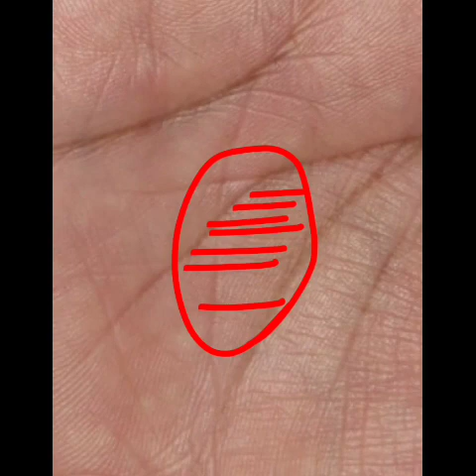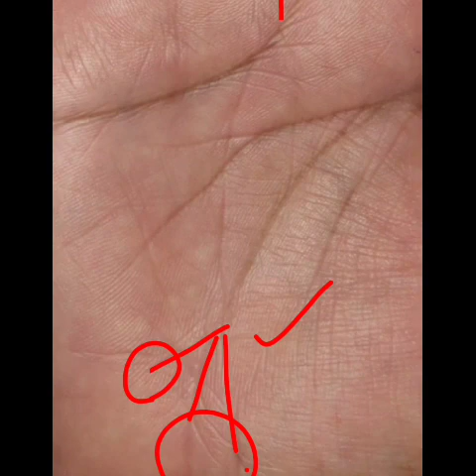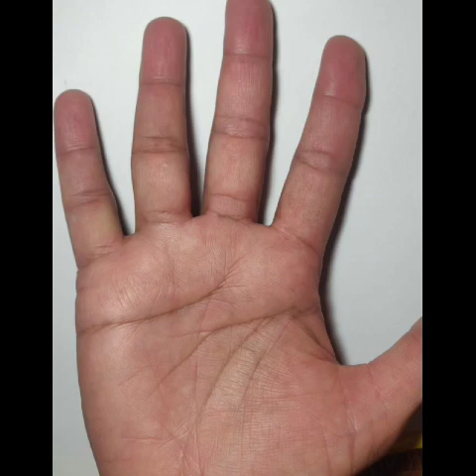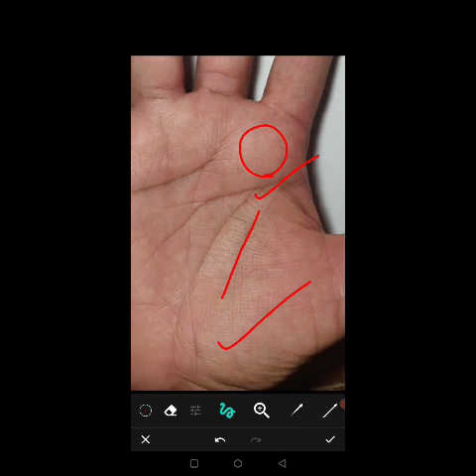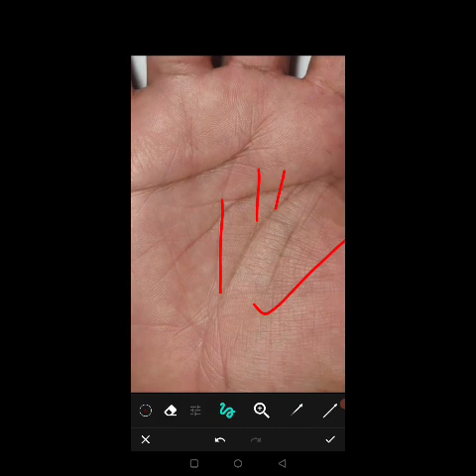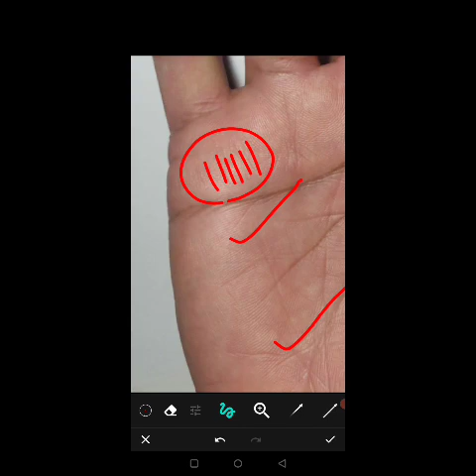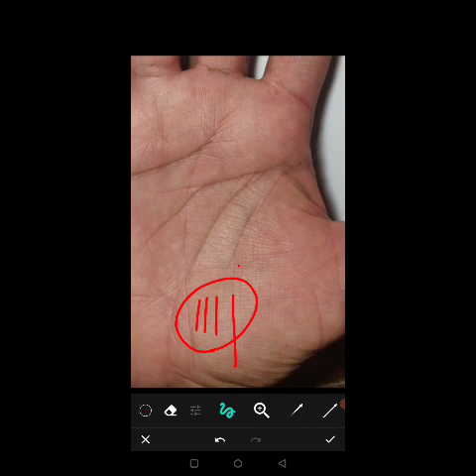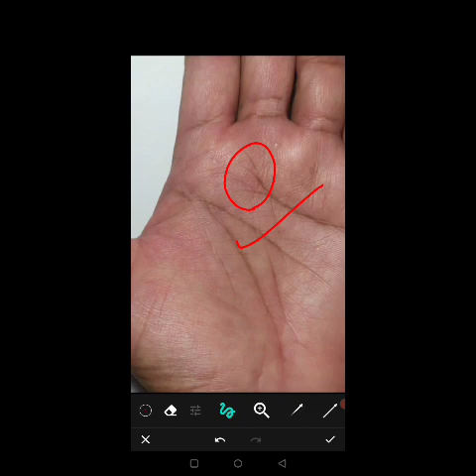देखिए किन कारणों से आता है नौकरी और मान सम्मान में परेशानी और जानिए सटीक उपाय। विजय प्राप्त योग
Palmistry in hindi Palmistry marriage line Hast rekha Hastrekha in hindi Hastrekha vigyan Sarkari naukri line in hand, Sarkari naukri pane ke upay Whole hand analysis Real hand analysis Govt. Job line in hand Shani rekha in hand Guru rekha in hand Surya rekha palmistry Sun line in hand Budh rekha Mangal rekha in hand Sukra rekha Venus line Ketu lines in hand Ketu rekha Rahu rekha Rahu lines in palmistry Chandra rekha Female palm reading rishabh shrivastava money line government job line female lucky hand female hand analysis hastrekha Whole hand analysis Real hand analysis Palm lines reading sun line Surya rekha  Mangal rekha Shani rekha rishabh shrivastava palmistry contact details rishabh shrivastava palmistry contact rishabh srivastava hast rekharishabh srivastava videos.